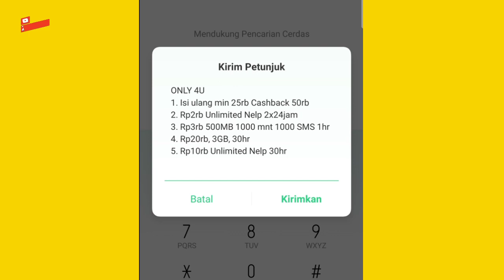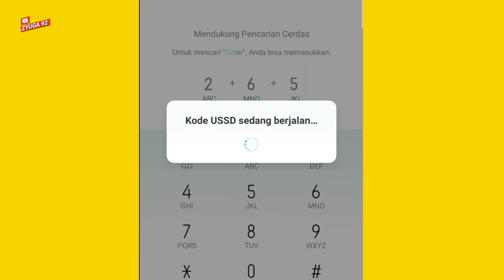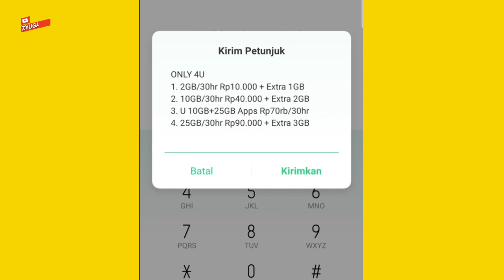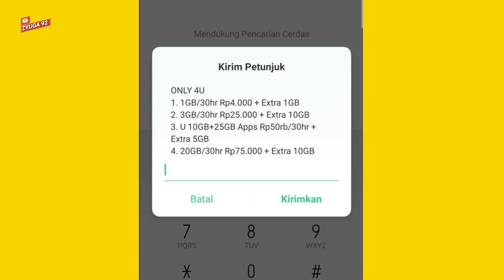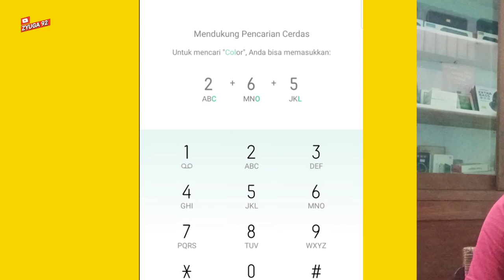INDOSAT UNLIMITED - Wow..Paket Unlimited Indosat Murah Banget Promo Spesial ini Cara daftar nya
PROMO PAKET DATA INDOSAT UNLIMITED MURAH
PROMO PAKET DATA INDOSAT UNLIMITED
PROMO PAKET DATA INDOSAT
PROMO PAKET DATA

PAKET DATA INDOSAT UNLIMITED MURAH